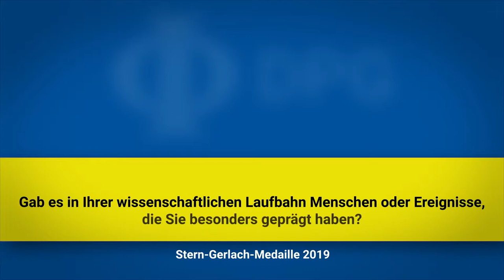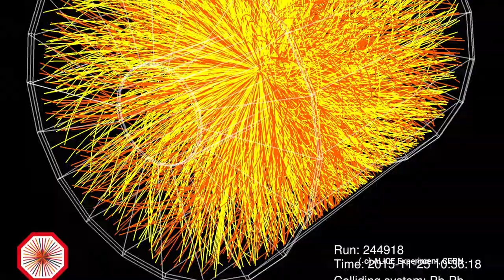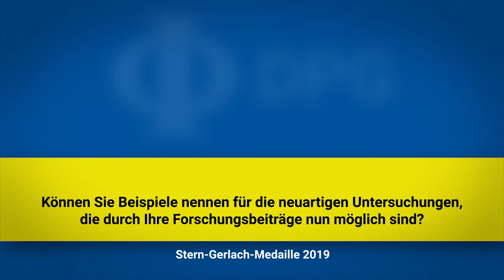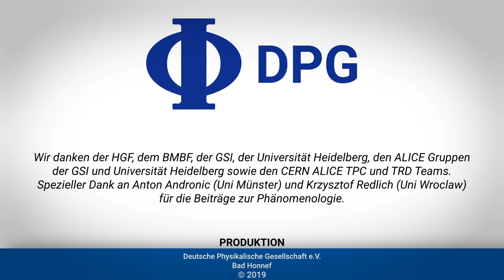Stern-Gerlach-Medaille 2019 - Interview: Prof. Dr. Johanna Stachel & Prof. Dr. Peter Braun-Munzinger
Die Stern-Gerlach-Medaille ist die höchste Auszeichnung der DPG für herausragende Leistungen auf dem Gebiet der experimentellen Physik. Sie wird für Arbeiten aus dem gesamten Bereich der Physik vergeben.

Johanna Stachel, Universität Heidelberg, und Peter Braun-Munzinger, GSI Darmstadt, werden für ihre gemeinsam erbrachten, herausragenden Forschungsleistungen in der Hochenergie- Schwerionenforschung geehrt. Nach Bau und Betrieb zentraler Detektoren der ALICE-Kollaboration am CERN gelang ihnen - nach ihrer Vorhersage des Anstiegs der J/Psi-Mesonenzahl als Signal für Deconfinement in heißer Materie - nun in der ALICE Kollaboration der Nachweis dieses Anstiegs.

Prof. Dr. Johanna Stachel
Physikalisches Institut Universität Heidelberg

Johanna Stachel wurde an der Universität Mainz promoviert und ging dann als Postdoktorandin an die Universität Stony Brook, USA. Ihre Entdeckung des hydrodynamischen Flusses der Kernmaterie am Alternating Gradient Synchrotron (AGS) in Brookhaven führte rasch zur ordentlichen Professur. Mitte der 90er Jahre folgte sie einem Ruf an die Universität Heidelberg. Sie war Präsidentin der DPG, erhielt den Lise-Meitner-Preis der European Physical Society (EPS) und ist Trägerin des Bundesverdienstkreuzes.

Prof. Dr. Peter Braun-Munzinger
GSI, Helmholtzzentrum für Schwerionenforschung

Peter Braun- Munzinger wurde an der Universität Heidelberg promoviert. Er ging an die Universität Stony Brook, USA, wurde dort zum ordentlichen Professor berufen. Er folgte Mitte der 90er Jahre einem Ruf an die TH Darmstadt und übernahm von Rudolf Bock die Leitung des Bereiches Relativistische Schwerionenexperimente an der GSI und forscht seitdem am CERN. Er ist Träger des Lise-Meitner-Preises der European Physical Society (EPS).